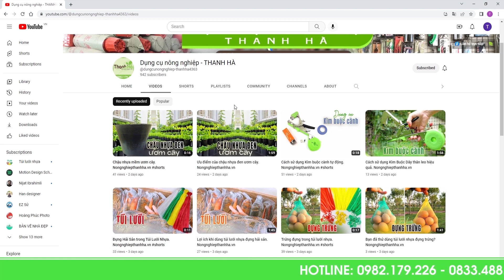Cùng xem túi lưới nhựa được sản xuất như thế nào nhé/Nongnghiepthanhha.vn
Công ty không ngừng cải tiến để đưa ra thị trường những sản phẩm chất lượng. Sản phẩm túi lưới nhựa của công ty đều được sản xuất theo quy trình khép kín. Bằng hệ thống máy móc tự động, tất cả các khâu sản xuất đều được kiểm soát chặt chẽ, giúp công nhân điều hành máy dễ dàng phát hiện lỗi trong quá trình sản xuất.